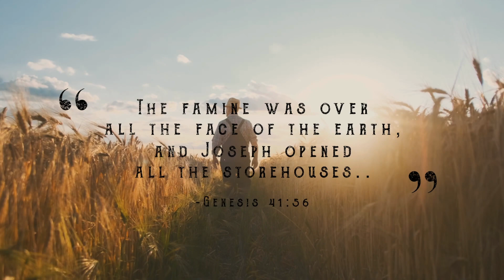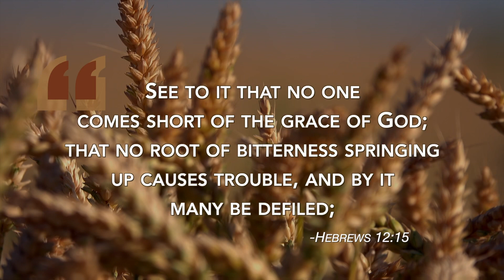The Two Sons - Birthright and Blessing - Jacob Prasch